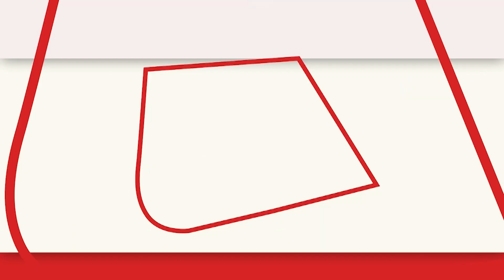Nripendra Misra ने बताई Ayodhya में राम मंदिर के उद्घाटन की तारीख, जानिए कब होंगे दर्शन?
अयोध्या में भगवान राम का भव्य राम मंदिर बन रहा है. राम मंदिर कंस्ट्रक्शन कमेटी के चेयरमैन नृपेंद्र मिश्रा ने कहा कि जल्द ही भगवान राम का भव्य मंदिर आम लोगों के लिए तैयार होगा. 30 दिसंबर 2023 तक मंदिर निर्माण का तय लक्ष्य पूर्ण कर लिया जाएगा